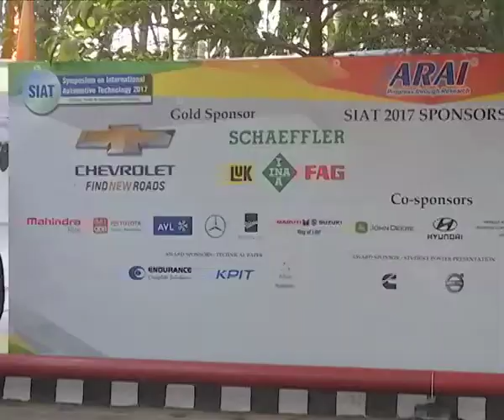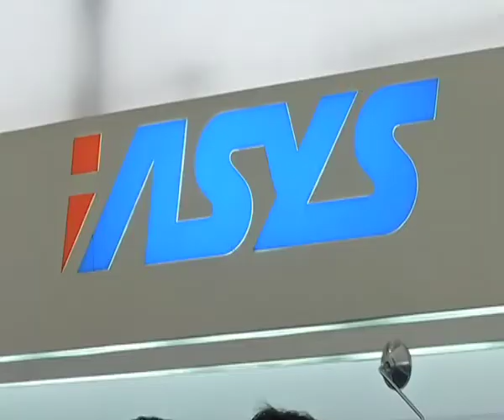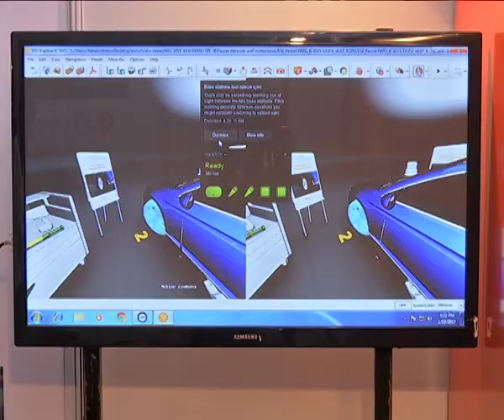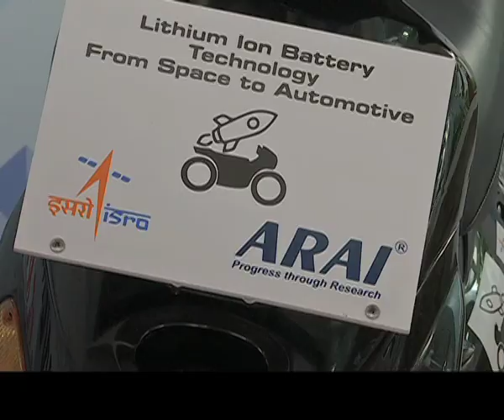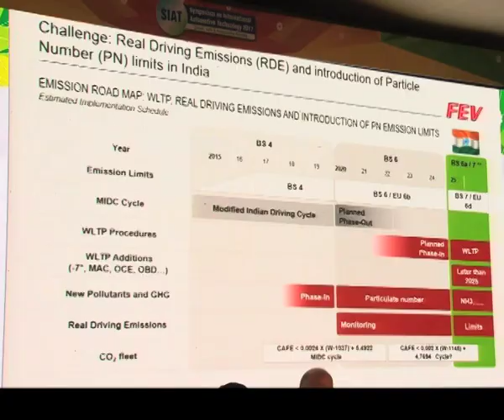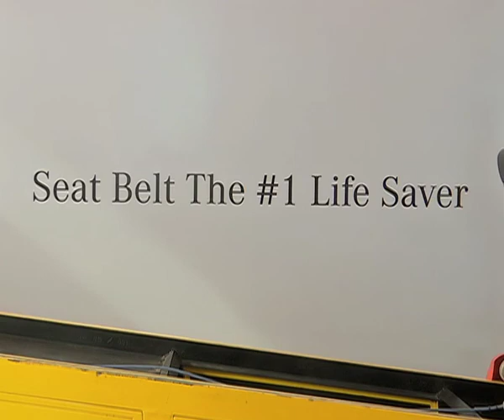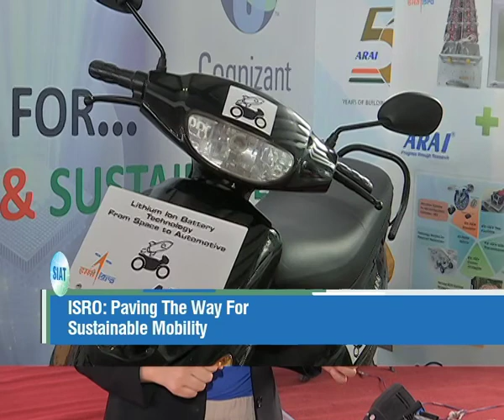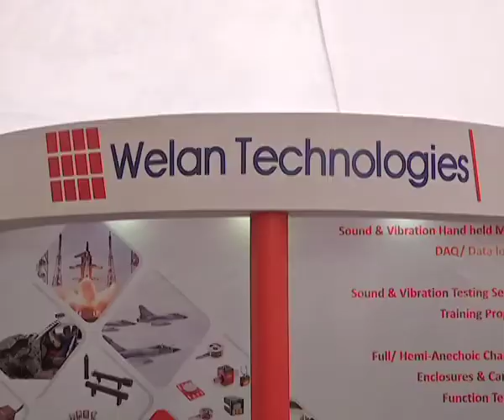ARAI FINAL EP PREVIEW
ARAI